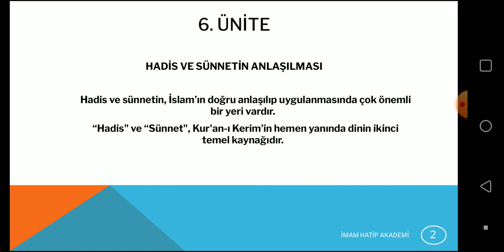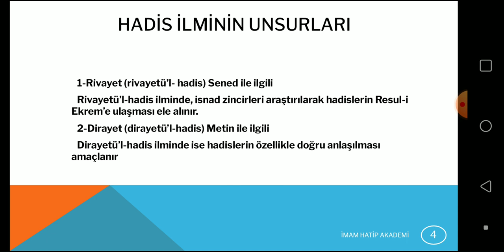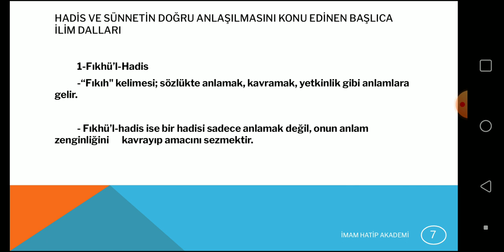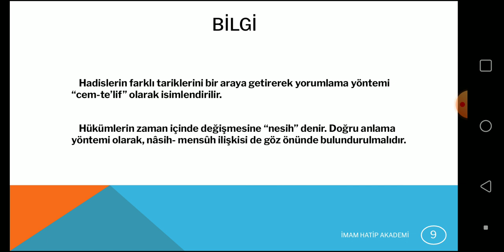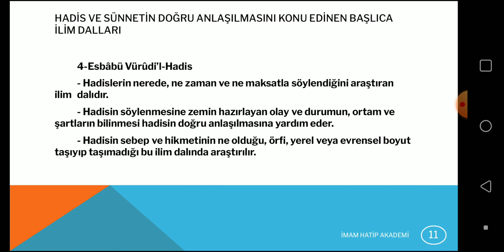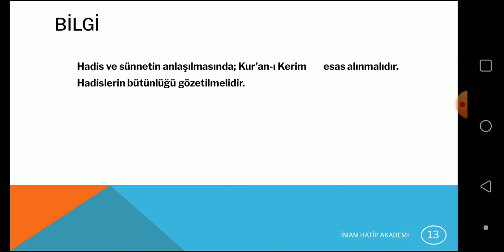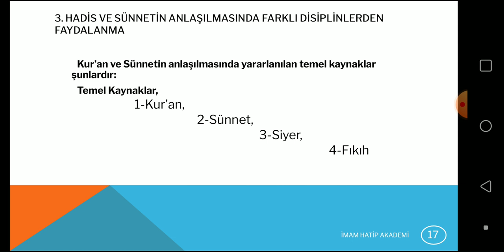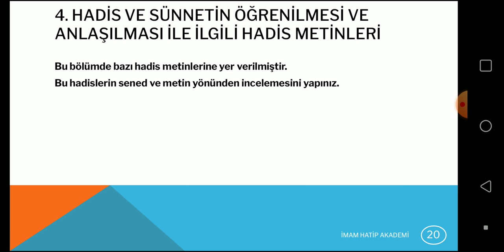10.SINIF HADİS | 6.ÜNİTE HADİS VE SÜNNETİN ANLAŞILMASI